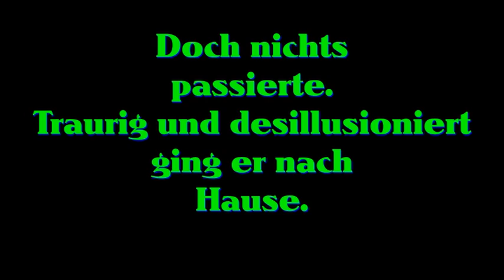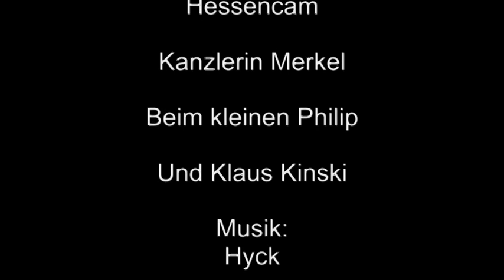Am besten jetzt! Ein Polit - Thriller. (Trailer)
Das Video ist Satire. Sollte ich irgendwelche Gefühle verletzen, so lag das nicht in meiner Absicht.

Links:
Hessencam